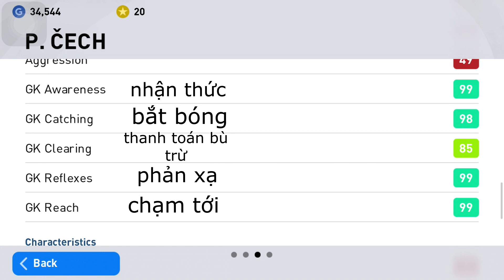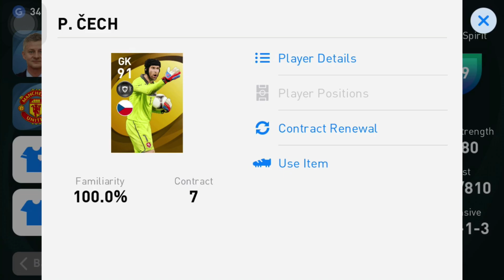[REVIEW]: CECH-SIÊU THỦ MÔN TRONG PES MOBILE